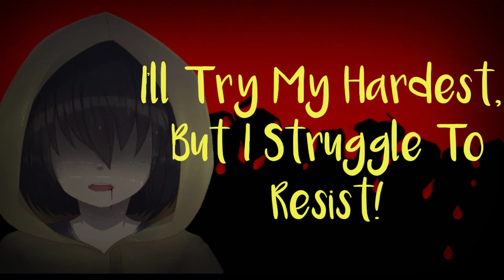🎶Six Sings A Song🎶(Nightcore)||Link In Description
Hey Guys, Im Making A Video Right Now, But I didn't want you guys to be waiting for me while im making it.

So here is a nightcore version of "six sings a song" sung by whatadizzydance.

If you want the link to the sound i used,
here's the link: